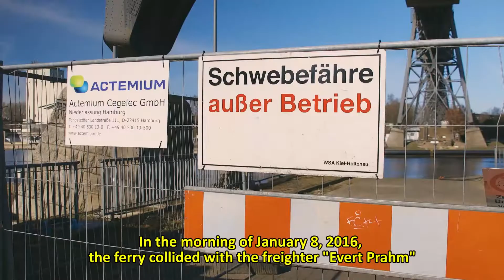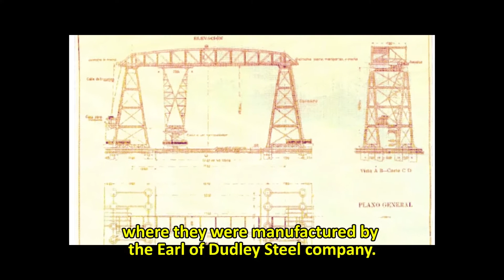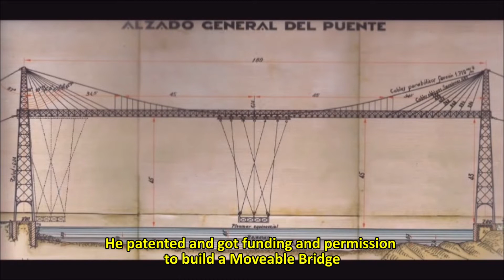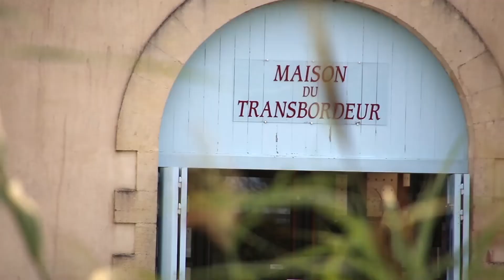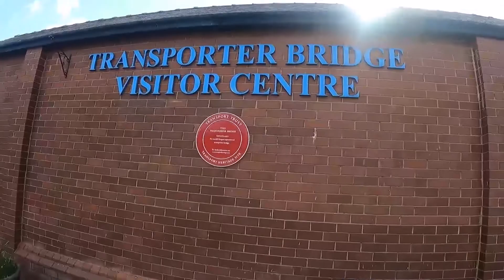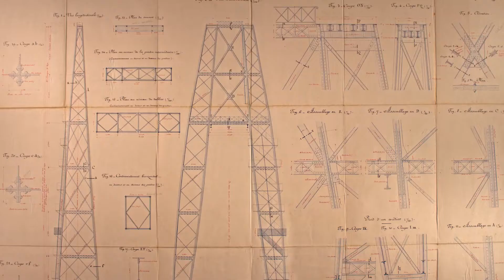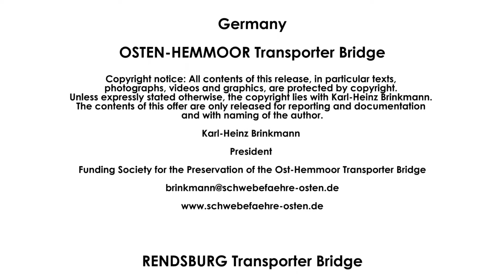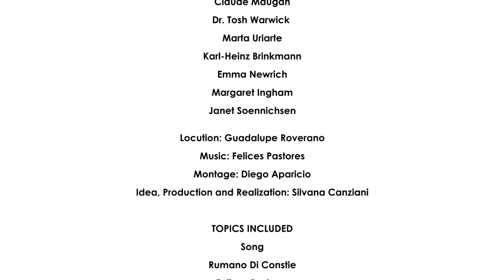Transporter Bridges of the World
To celebrate International Council on Monuments and Sites (ICOMOS) International Day of Monuments and Sites on 18th April a new international collaborative film showcasing the Transporter Bridges of the World has been released!

Heritage Unlocked's Dr Tosh Warwick, Deputy Chair of the Tees Transporter Bridge Taskforce, was delighted to contribute alongside Tees Transporter Bridge and Middlesbrough Council staff to share the story of our famous landmark with the world.

Heritage Unlocked are currently working with ICOMOS on an international collaboration exploring bridge heritage worldwide.

Translations: Karin Malaroda, Cristina Gleinig, Beatríz Giri, Analía Pérez, Danielle Dubreuil,  Sophie Veber, Marcela Gómez

Locution: Guadalupe Roverano
Montage: Diego Aparicio y Magalí Carballo
Idea, Production and Realization: Silvana Canziani